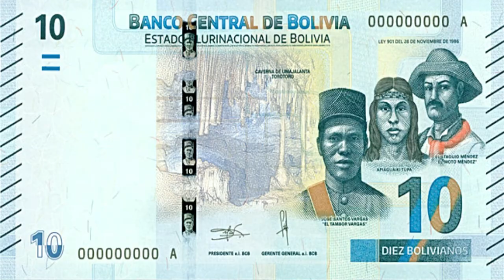Así se VIVE en una CÁRCEL en Latinoamérica. PARTE 9 - Un dentista en YouTube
Así se VIVE en una CÁRCEL en Latinoamérica.
1076 dias en el Penal de San Pedro (Bolivia).
Narración en primera persona, detallada y real de mi estancia en el Penal de San Pedro de La Paz (Bolivia) durante 1076 dias.